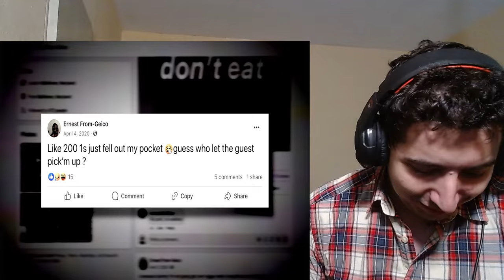The Internet's Darkest Corners 5 | Nick Crowley Reaction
Horror month oooh . The Internet's Darkest Corners 5 by Nick Crowley Reaction

Video by : @NickCrowley

About me.